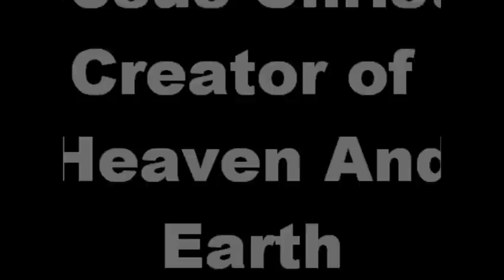Creator of All Things - Steve Pettit Team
Music by: Steve Pettit Team All music is under copyright by: Steve Pettit Evangelistic Team.All pictures by: Seth Gillespie.  This video is under copyright.